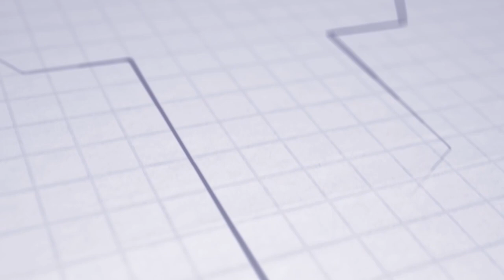NIKÉ LIGA | Press conference | Roman Skuhravý | FK Železiarne Podbrezová - AS Trenčín 2:2 (1:1)